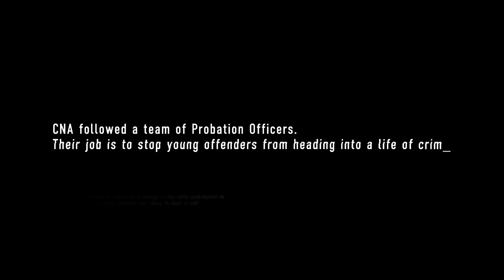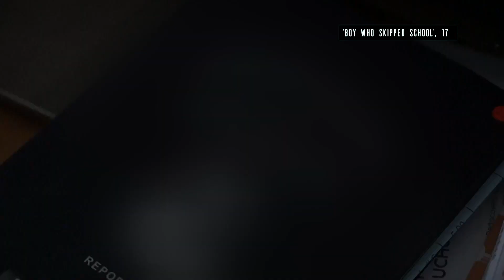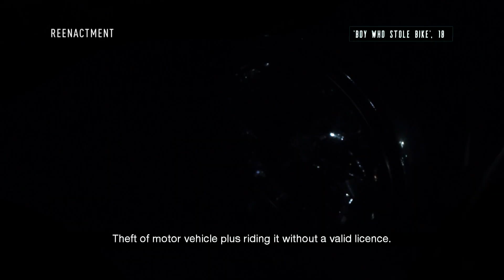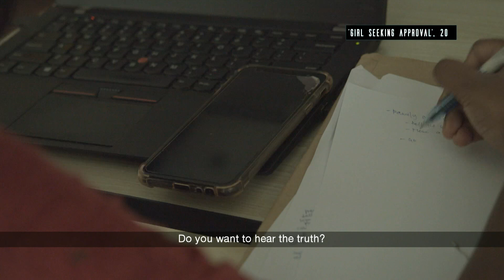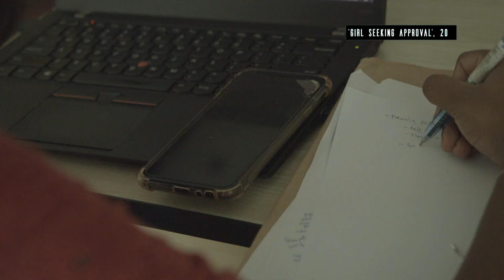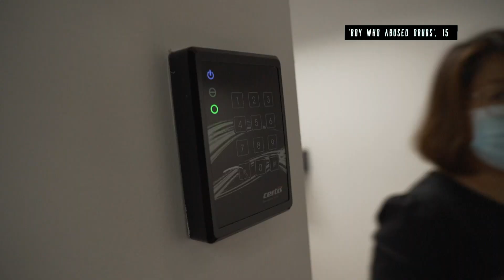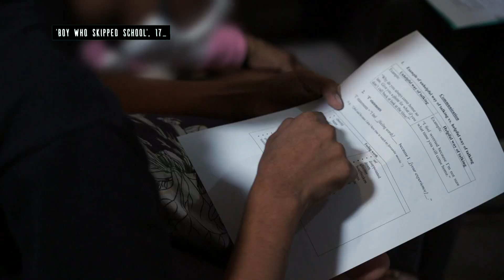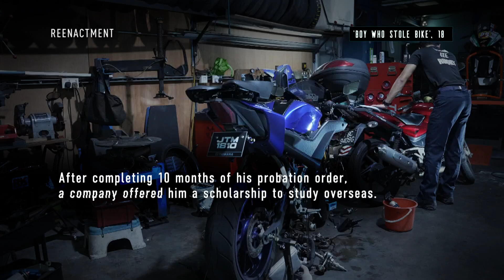Rehabilitating Teen Offenders, And Their Families | Inside The Probation Service | Ep 3/3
2 out of 5 probationers aged 15 and below fail to complete their probation. We delve into the lives of these young probationers to find out why some continue to violate their probation orders. The commitment and dedication of officers are put to the test as they struggle to help not just the probationer, but their families as well.

About Inside The Probation Service: Understand what leads youths to go astray and how to bring them back on track, in this unprecedented observational documentary that pries into the inner workings of Singapore's probation service.